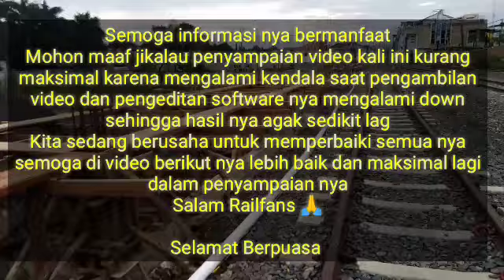NGABUBURIT KEMBALI DI STASIUN GARUT MELIHAT PROGRES PERON JALUR 2 DAN 3 TERUS BERLANJUT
Assalamu alaikum sahabat semua nya apa kabar
Bagaimana puasanya lncar? Semoga ramadhan kali ini di beri keberkahan dan selalu dalam istiqomah aamiin

Kali ini saya kembali ngabuburit di stasiun garut dengan suasana yang berbeda dari sebelum nya edisi kali ini stasiun garut sedang sepi baik itu pengunjung maupun pekerja, mungkin para pekerja sedang libur dahulu dan pengunjung umum nya sedang sosial distancing...

Untuk memberikan manfaat bagi semua orang dan lebih berkembang channel kita semua nya aamiin